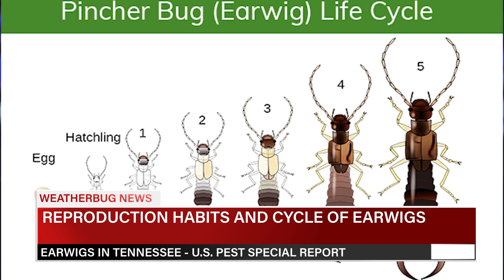Do Earwigs Crawl Into Human Ears While Asleep? - U.S. Pest Protection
Do Earwigs Crawl Into Human Ears While Asleep?

Contrary to popular belief, earwigs do not actual crawl into human ears. They derive their name from an old myth associating them with ears of sleeping people, laying eggs, and breeding – causing deafness or insanity.

Earwigs are found inhabiting a variety of environments ranging from temperate forests to urban landscapes. They prefer moist and dark habitats, such as under rocks, logs, and mulch. In urban areas, earwigs can be commonly found in gardens, flower beds, and damp crawlspaces or basements.

Once they discover an environment in which they thrive, they will reproduce. Earwigs undergo incomplete metamorphosis, meaning they hatch from eggs into nymphs that resemble miniature versions of adults. Female earwigs lay clusters of eggs in underground burrows or moist crevices, where they provide maternal care until the nymphs hatch. After several molts, nymphs reach adulthood and begin reproducing, completing the lifecycle.